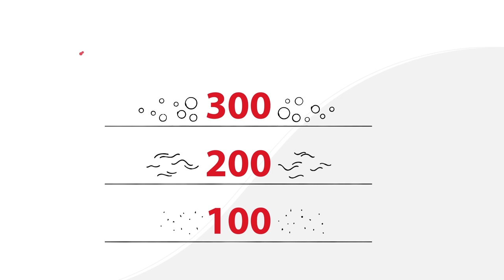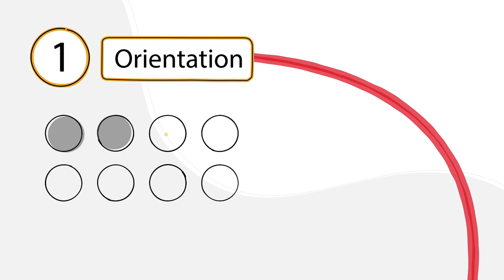Our Academic Program in Under 3 Minutes | University College Roosevelt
UCR is an International Honors College of Utrecht University, based in Middelburg, The Netherlands. We offer a Liberal Arts and Sciences program. This means that no student follows the exact same educational path at our university. This is because we allow you to design your own curriculum from approximately 200 courses across four academic departments. You can therefore build your own Bachelor’s program based on your interests and passions and, depending on the major you choose, graduate with a BSc or BA in three years. In this video we explain how our program is structured and what you can expect from three years at UCR. to learn more.

Enjoyed this video? That way you'll be notified whenever we publish a new video.